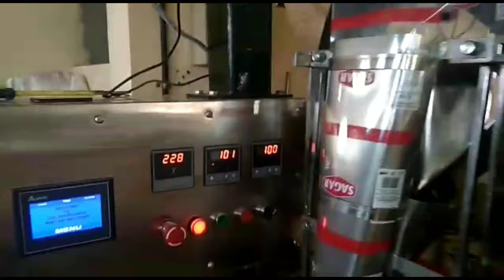Sabut Masala Packing Machine/ Packing Machine with 4 head linear weigher filler for whole spices.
Plc Touch Screen with 4 Head Linear Weigher Filler Packing for Whole Spices,
Sabut Masala, Soya Bean Badi,  Macaroni, Pasta,  Vermicelli Semiya, Pulses, Seeds etc..

For More Machine details plz

Brand Name - Apexo Packing Machine Pvt. Ltd.